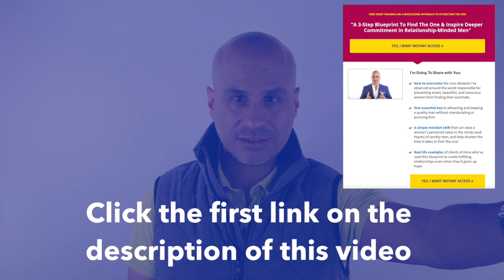7 Signs A Man Loves You | How To Know How He Really Feels